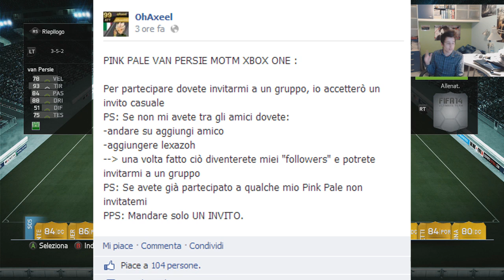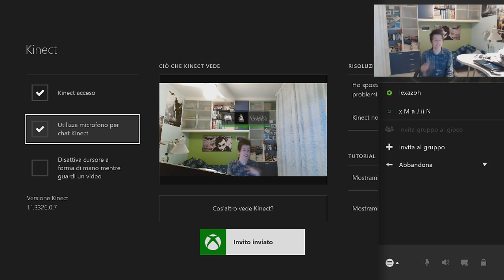FIFA 14 MOTM VAN PERSIE PINK PALE | FIFA 14 MOTM VAN PERSIE PINK SLIPS ITA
BOOOOOOOOOOOM